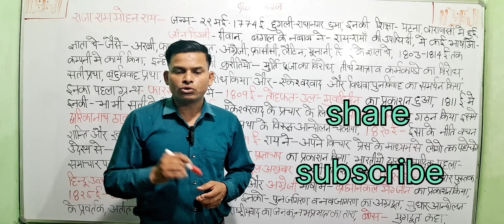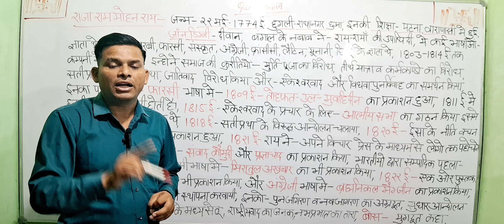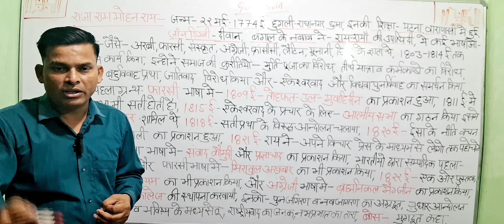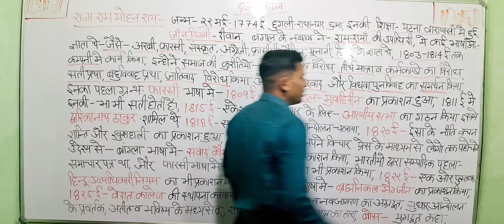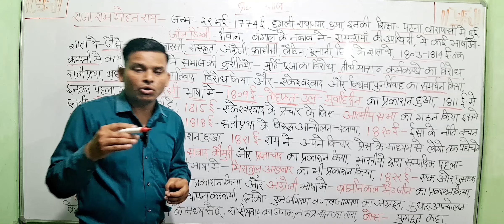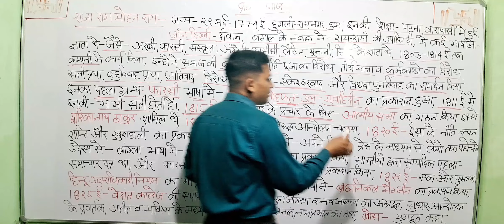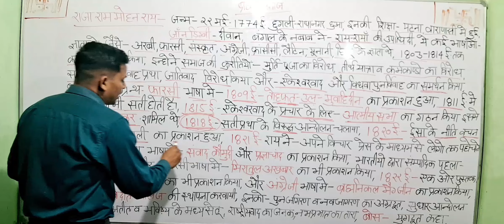जानिए ब्रह्म समाज का इतिहास (राजा राम मोहन राय) Brahm samaj ka itihas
ब्रह्म समाज में महिलाओं का इतिहास
भारतीय ब्रह्म समाज के संस्थापक थे
ब्रह्म समाज के संस्थापक, सती प्रथा और बाल विवाह जैसी कुरीतियों के खिलाफ आवाज
ब्रह्म समाज क्या हैं?
ब्रह्म समाज- संस्थापक, उद्देश्य, सिद्धांत, विभाजन और बंगाल पर प्रभाव
राजा राममोहन राय – भारतीय समाज सुधारक
भारत का ब्रह्म समाज | हिंदू धर्म |हिस्ट्री ऑफ़ ब्रह्म समाज
ब्रह्म समाज, इतिहास, संस्थापक, सिद्धांत और महत्व
ब्रह्म समाज संस्थापक
ब्रह्म समाज
ब्रह्म समाज की स्थापना
ब्रह्म समाज की स्थापना कब और किसने की
ब्रह्म समाज पर एक टिप्पणी लिखिए
ब्रह्म समाज के कार्य
भारतीय ब्रह्म समाज
ब्रह्म समाज की स्थापना किसने की
राममोहन रॉय और ब्रह्म समाज
ब्रह्म समाज के संस्थापक - principles of brahmo samaj in hindi
राजा राम मोहन राय
ब्रह्म समाज का विभाजन
ब्रह्म समाज के संस्थापक
ब्रह्म समाज पर एक संक्षिप्त टिप्पणी
ब्रह्म समाज से आप क्या समझते हैं?
ब्रह्म समाज का पुराना नाम क्या है?
ब्रह्म समाज को कितने भागों में बांटा गया?
ब्राह्मण समाज का उद्देश्य क्या था?

History clasess by pawan sirHistory questionPawan history classes documentary history channel important history question important history questions for ssc cglbihar board examhow to write answer

ब्रह्म समाज
ब्रह्मसमा परएकसंक्षिप्टिप्पणी
ब्रह्मसमाजसेआपक्यासमझते हैं?